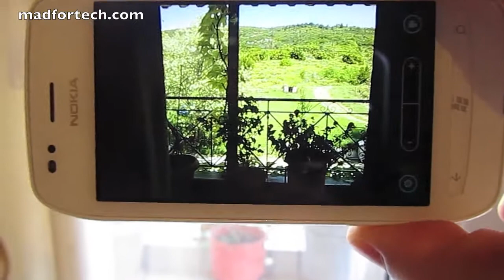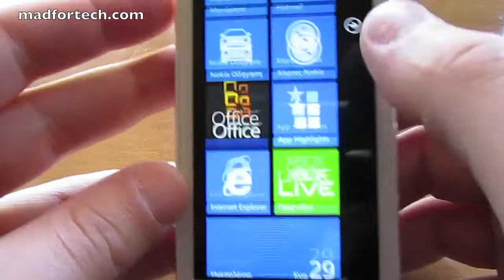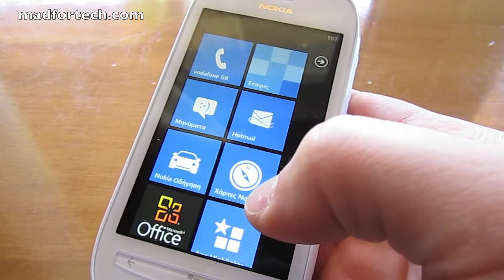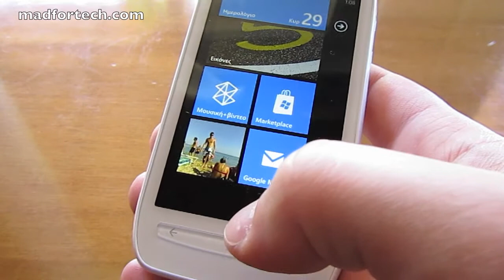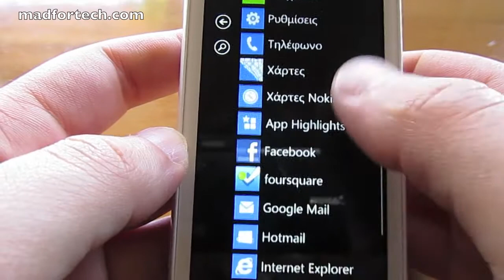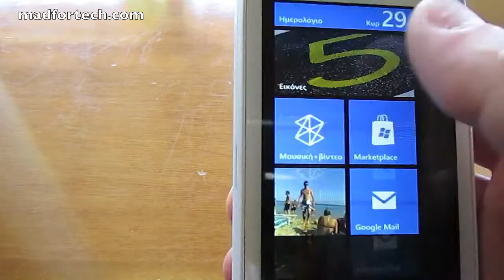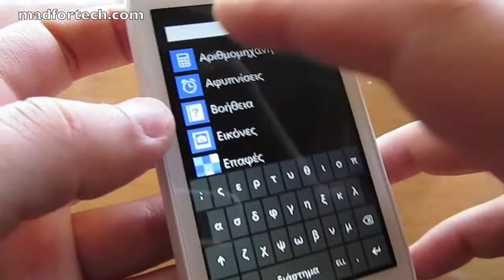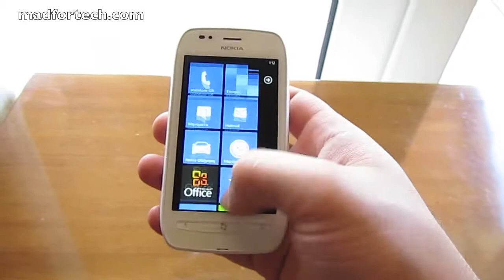Nokia Lumia 710 Review (Greek) | madfortech.com